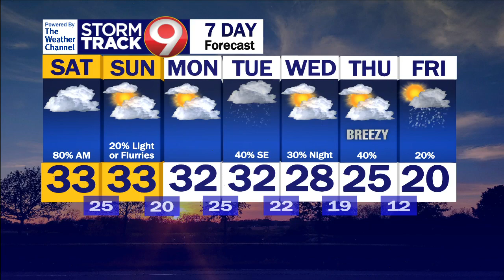Evening Weather 01/05/2024